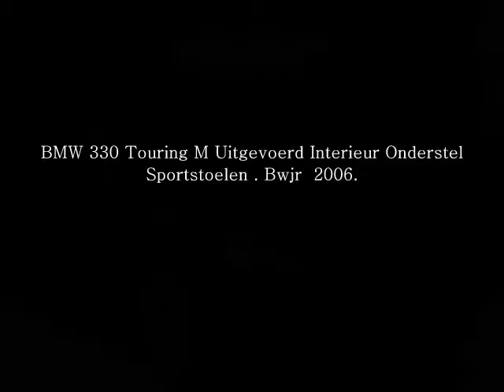BMW 330 d touring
High Executive  Navigatie proffesional  M interieur en Onderstel Leer enz enz